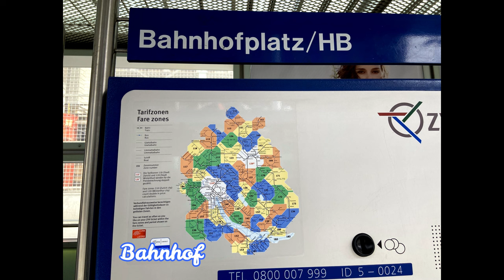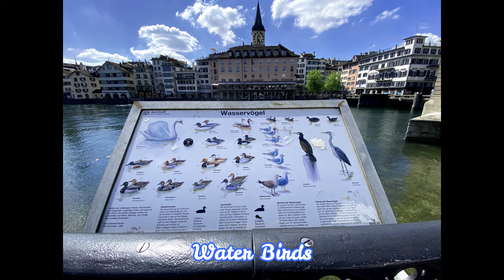Switzerland Trip 2023 -Day 4- Zurich (Old Town, Lake Zurich, Quaianlagen, Lindenhof, Bahnhofstrasse)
0:01               In a tram to Bahnhofplatz, Zurich
0:40              Katholische Liebfrauenkirche
0:55              Bahnhofbrücke
1:13               Bahnhofplatz Tram Stop
1:25               Bahnhofplatz
1:43              Tram to Bürkliplatz
2:09              Bürkliplatz Ferry terminal
2:17               Flower Clock (Blumenuhr) in Bürkliplatz
2:41               Lake Zurich at Bürkliplatz Ferry terminal
4:03               Spectacular view of swans on Lake Zurich
4:33               Picturesque view of Lake Zurich from Quaibrücke
4:45               Quaibrücke
5:20               Limmat River
5:32               Limmatquai
5:38               Altstadt Zürich
5:57               Twin towers of the Grossmünster
6:01               Wasserkirche
6:06               Münster Bridge &  St. Peterskirche
6:33               Statue of Swiss reformer Huldrych Zwingli (Wasserkirche)
6:48               Fraumünster Church
6:54               Münster Bridge
7:11                 Grossmünster Church
8:30               Limmat River from Münster Bridge
8:42               Altstadt from Münster Bridge
9:20               On Quaibrücke over the Limmat
9:44               Bellevueplatz
9:52               Coop Restaurant, Bellevue
10:00             Designer shops in Bellevueplatz
10:32             Zürich Opera House
10:45             Gusseiserner Brunnen (fountain) in Stadelhoferplatz
11:10             Tram on Seefeldstrasse
11:43             Theaterstrasse
11:54             Quaianlagen (series of quaysides)
12:10              Lake Zurich near Quaianlagen
12:54             Feeding swans at Quaianlagen
14:57             St. Peter Church ( St. Peterskirche)
15:00             Zürich's Town Hall (Zürich Rathaus)
15:06             Zunfthaus zur Haue (Guild house)
15:38             View from Rathausbrücke
16:14              Storchen Zürich & St. Peter church
16:32             Storchen hotel
16:38             Weinplatz
17:20             Shops along Schwanengasse
17:49             Water Fountain on the street
17:56             Lindenhof
18:02             View of old town from Lindenhof
18:12              Predigerkirche
18:57             Outdoor chessboards at Lindenhof
19:15              Bahnhofstrasse
19:35             Bahnhofplatz
19:41              Alfred Escher fountain
19:47             Haus zur Trülle

This video contains visual and factual information about my visit to Zurich on 3 May 2023, the fourth day of my Switzerland trip.

Zurich is the largest city in Switzerland. Zurich’s Old Town is a cultural, social and historical melting pot. The historic heart of the city beats on both sides of the Limmat river. Here guild houses, churches, historic squares, and hidden-away places nestle alongside each other. Altstadt encompasses the area of the entire historical city before 1893. Altstadt is the German word for “old town” and refers to the historical center of Zurich.

The Grossmünster church is a landmark of Zurich. Legend has it that the church was built on the graves of the city’s patron saints, Felix and Regula. It was built in the 12th century and is one of the four main churches of Zurich, the others being the Fraumünster, Prediger and St. Peter’s churches . The church is famous for its twin towers and its role in the Swiss Reformation .

The St. Peter church in Zurich has the largest church clock face in Europe. It is the oldest parish church in Zurich. The original foundation walls from the 9th century are still visible under the choir.

The Fraumünster and Grossmünster churches are landmarks of Zurich. Founded in 853 by King Louis the German, Fraumünster with its convent was inhabited by the female members of the aristocracy of Europe. It is an elegant church with a delicate, copper-topped spire, a crypt museum & stained glass by Marc Chagall.

Bahnhofplatz is a public square, situated in front of the Zurich Hauptbahnhof, which is the largest railway station in Switzerland. Bahnhofplatz is dominated by the Alfred Escher fountain, created to honor the memory of Alfred Escher, a renowned Zurich politician and entrepreneur.

Bahnhofstrasse is Zurich's world-renowned Shopping Boulevard.

Inaugurated in 1887, Quaianlagen is series of quaysides offering popular public spaces on the waterside.

Quaibrücke connects the Bürkliplatz with the Bellevueplatz, and hence the lake Zurich’s left shore with the right shore. Limmatquai is a pedestrian street along the right side of the Limmat River. Limmat River is approximately 35 kilometers long and originates from Lake Zurich.

Lindenhof is a hill located in the old town of Zurich that offers a panoramic view of the city.